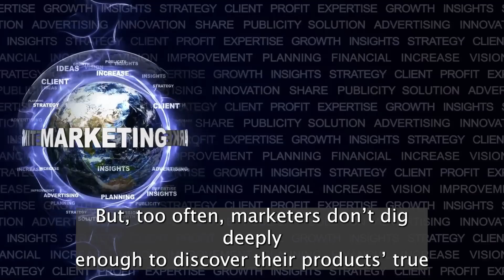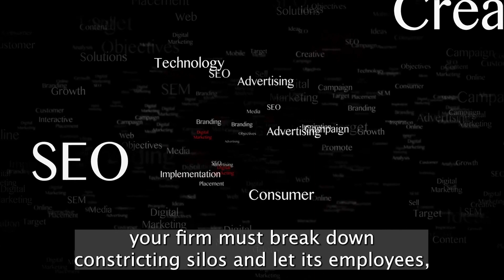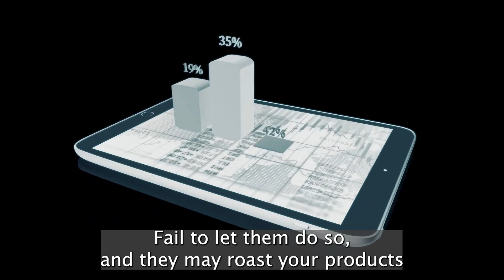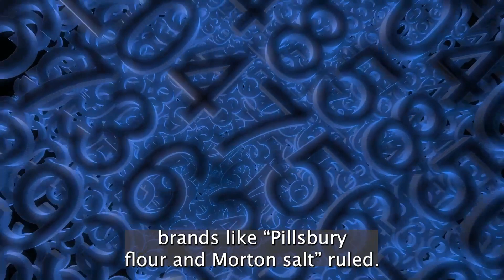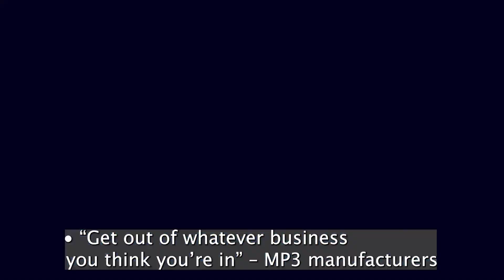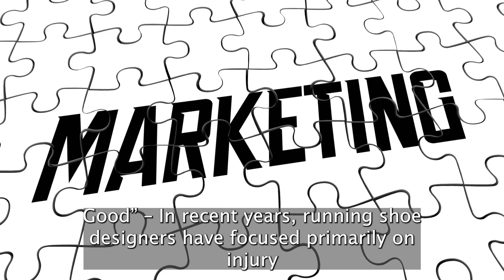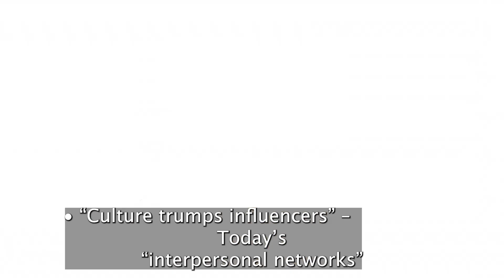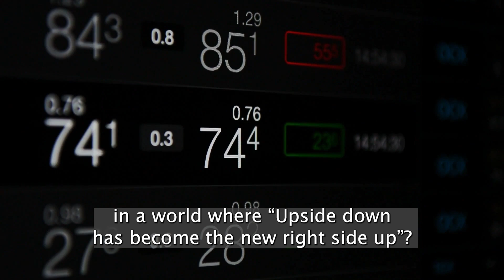Summary" “Baked In” Creating Products and Businesses That Market Themselves By Alex Bogusky & J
Summary of "Baked In"
Creating Products and Businesses That Market Themselves
by Alex Bogusky & John Winsor

• Companies often fail to integrate product design and marketing. As a result, their marketing message may not match their products’ real story.
• This muddies the products’ narrative and discourages innovation.
• Instead, firms should “bake” their marketing message and branding into their products’ design. Products created this way sell themselves.
• Customers want outstanding, tailored goods. They no longer tolerate products and services that are merely “acceptable.”
• Everyone involved in a new product should collaborate in creating its narrative.
• This collaboration must include your customers, who now rule the marketplace.
• Web-based social media spread buyers’ product reviews, which can “go viral” instantly.
• Collaboration spurs innovation, the best path toward increased sales and profits.
• To bake in innovation, diagnose what business you are really in, simplify your products and break down barriers between you and your customers.
• Don’t be afraid to act counter to social norms. “Be a heretic.”